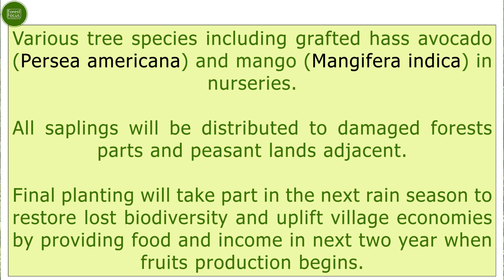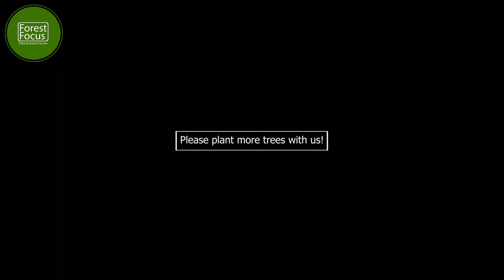Forest Focus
Various tree species including grafted hass avocado (Persea americana) and mango (Mangifera indica) in nurseries. All saplings will be distributed to damaged forests parts and peasant lands adjacent. Final planting will take part in the next rain season to restore lost biodiversity and uplift village economies by providing food and income in next two year when fruits production begins.